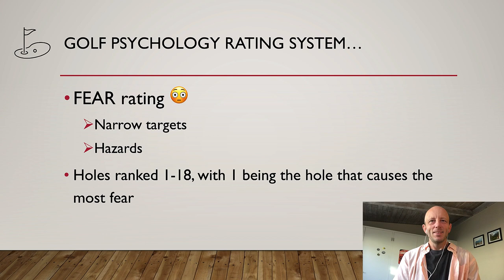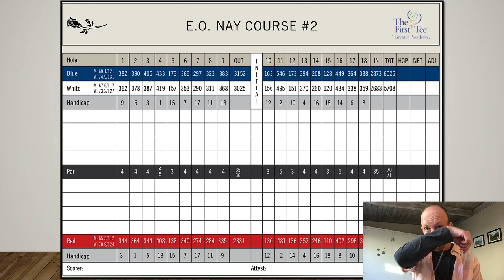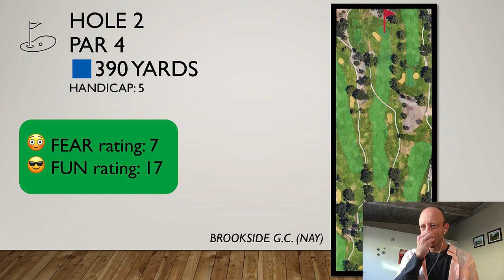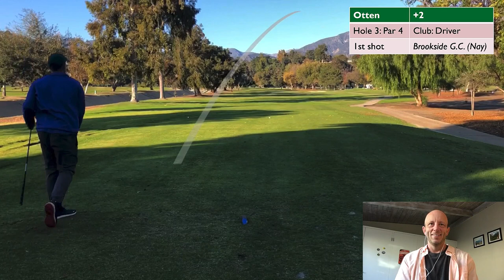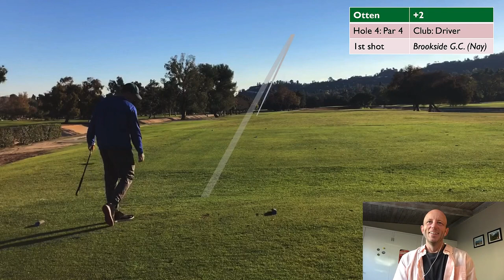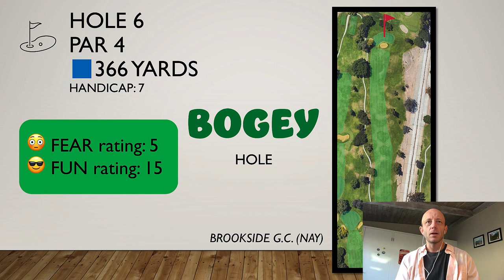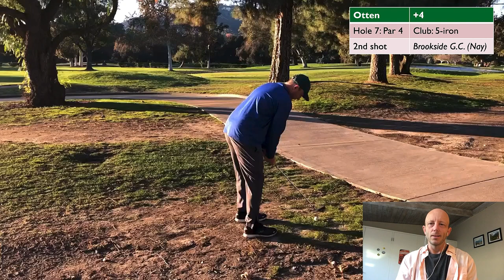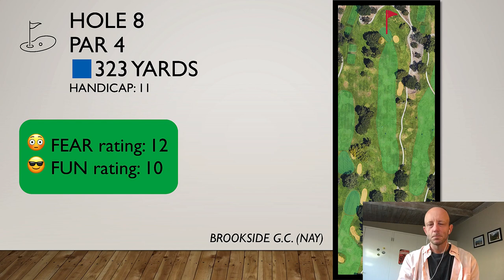Psychology of Golf: Brookside Golf Club (Nay) (Front 9)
Dr. Mark P. Otten's course vlog at Brookside Golf Club (#2/Nay course, front 9) in Pasadena, California! Mark is a faculty member and sport psychology researcher at California State University, Northridge (CSUN).

Follow this channel for course vlogs and psychology tips from a pro! A pro psychologist - not a pro golfer. Here's the link:

Follow the CSUN Sport Psychology Lab on Instagram!